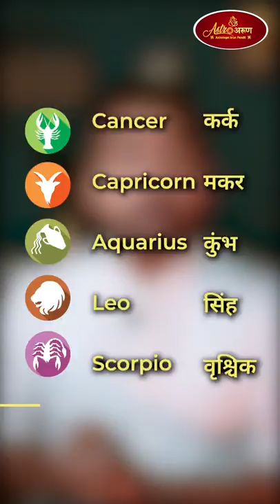This 5 Rashis get maximum success in Business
This predection is according to Moon sign

For 2022 Predictions according to Rashi -